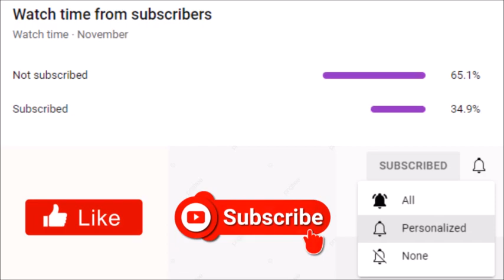Tyler Perry's The Oval | Midseason Finale Synopsis Breakdown: "What's Done in the Dark"